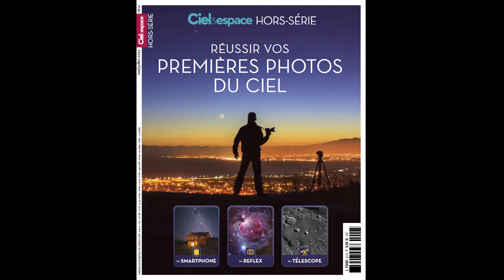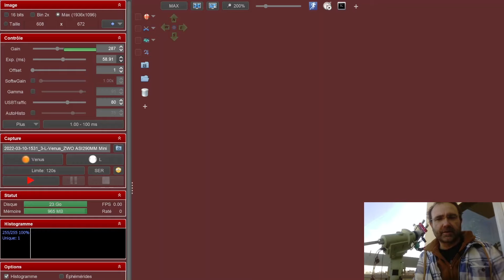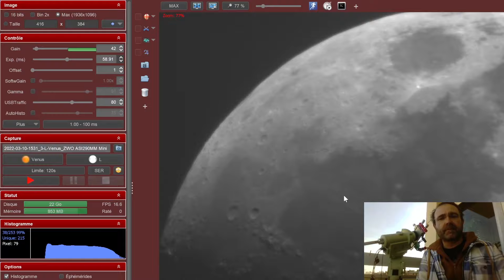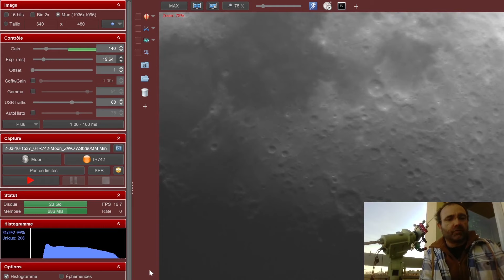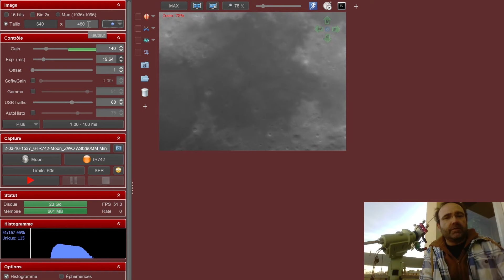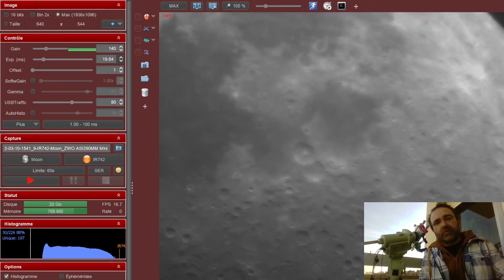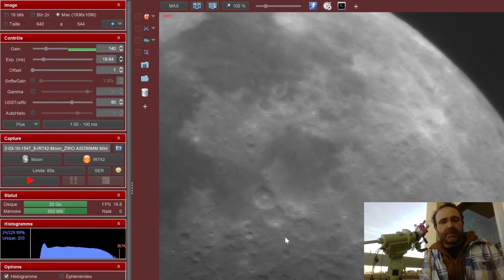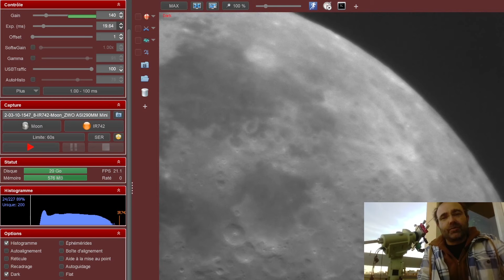Photographiez les planètes avec le logiciel gratuit FIRECAPTURE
En lien avec le hors série de Ciel et Espace sur l'astrophotographie voici comment utiliser le logiciel gratuit FireCapture

Pour aller plus loin en imagerie planétaire, allez voir la playlist de JLuc Dauvergne :